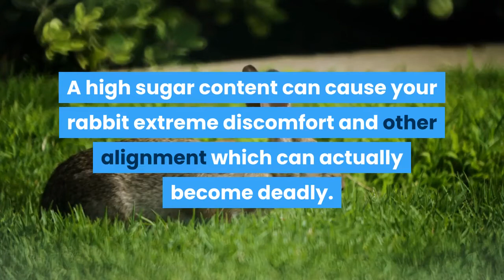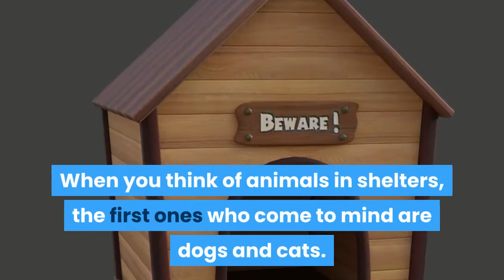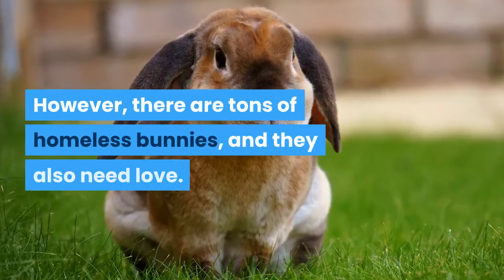Do Rabbits Really Love Carrots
Were you among those people who thinks that carrot is a rabbit's favorite food?